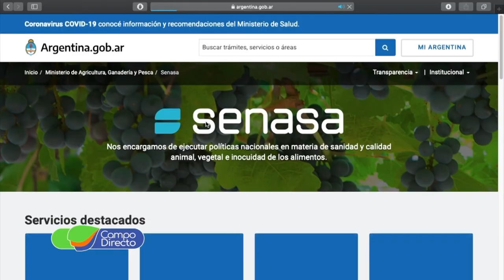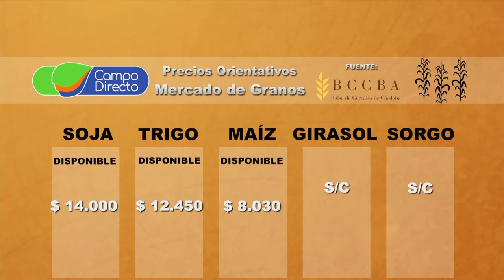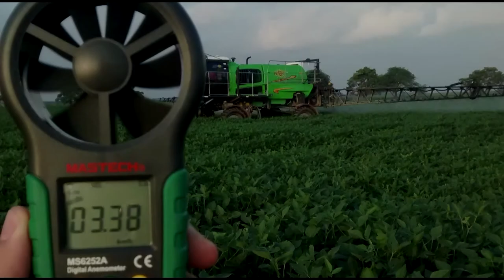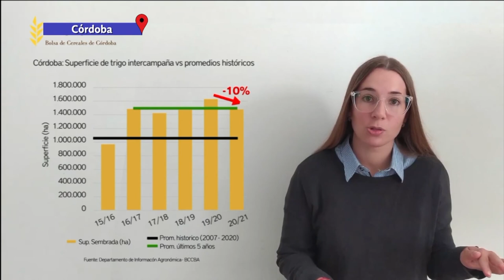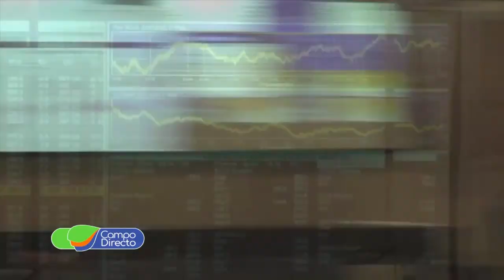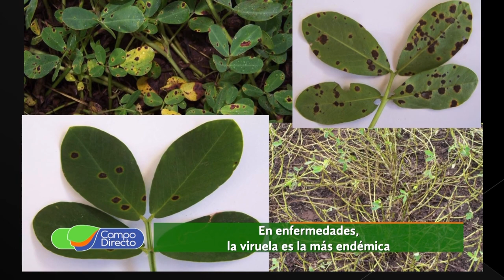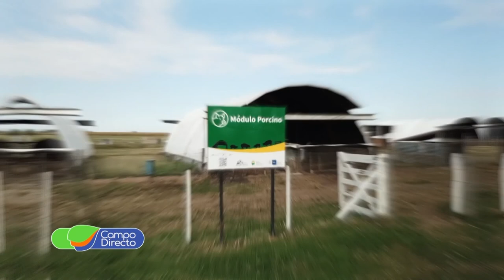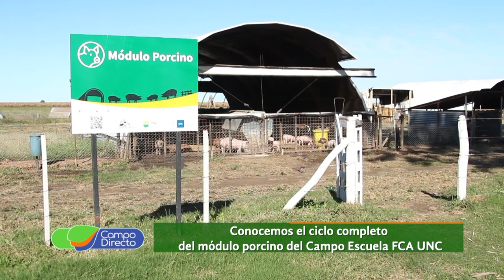Programa Campo Directo 270 09 05 2020